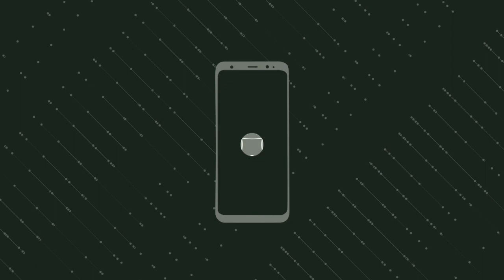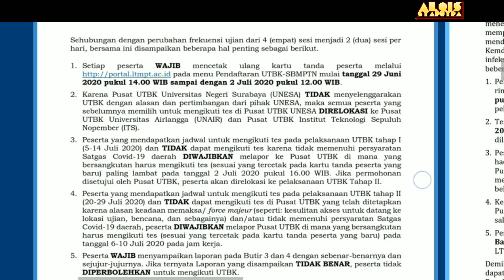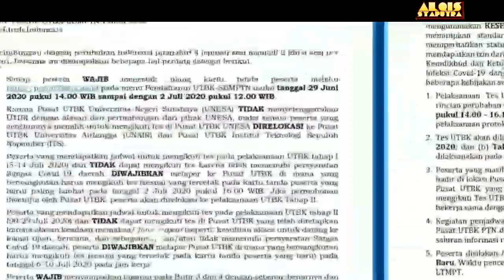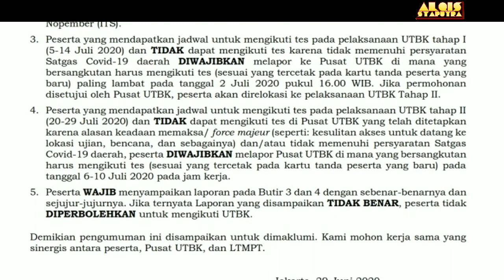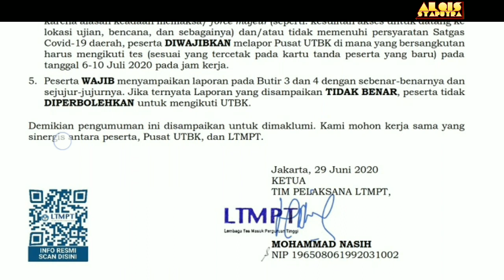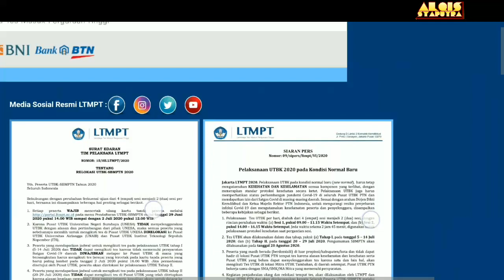SERVER UTBK-SBMPTN DOWN LAGI DAN LAGI, PORTAL LTMPT SEDANG MAINTENANCE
Jika ada yang ingin ditanyakan silahkan tanya di dm instagram ya, wajib follow. Wkwk

yuk tanya jawab bisa di group wa ya...
1. group 1
2. group 2

🎼 Backsound by : YouTube Free Music
📷 Camera : Xioami Redmi 3x
🖥 App Editing : Power Director Pro
📹 screen recorder app : X Screen Recorder